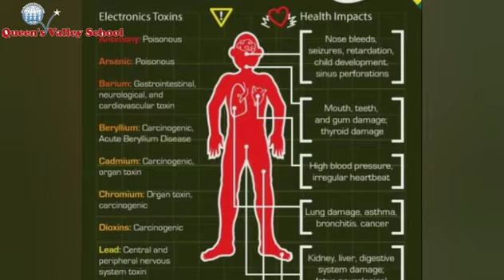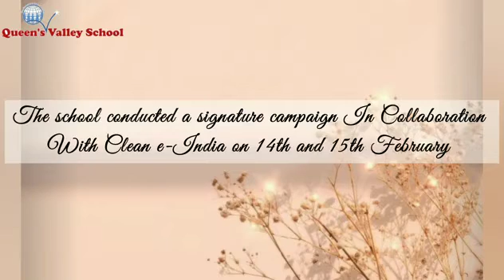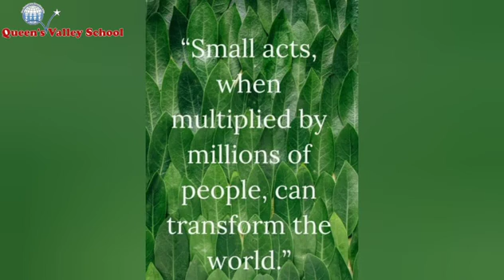'E- rase your E- waste Drive' At QVS_ February, 2022